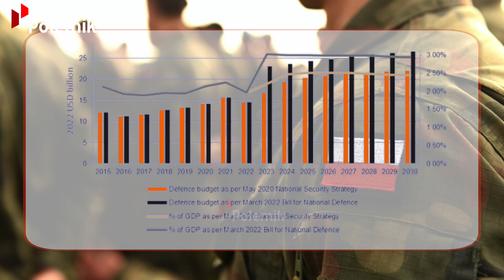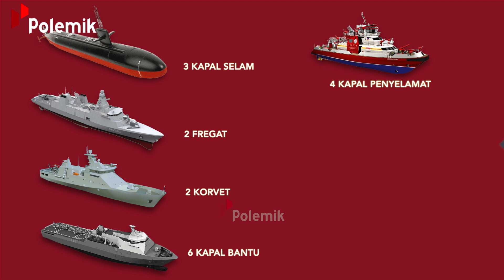PERANG BARU, POLANDIA DAN BELARUSIA MEMANAS! Begini Kekuatan Militer Polandia Lawan Belarusia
Diantara polemik NATO-Rusia, ada Polandia yang terancam. Negara tetangga Rusia sekaligus rekan terdekatnya, Belarusia, meminta Putin untuk menempatkan senjata nuklir taktis di wilayahnya yang berbatasan dengan Polandia, negara yang juga anggota NATO itu. Telah sepakat, dan Putin telah mengumumkan hal ini. Membuat beberapa negara Eropa dan Nato mulai waspada. Dikabarkan AS telah mencapai kesepakatan pengiriman dan penjualan rudal jarak jauh dan roket ke Polandia. Dalam waktu dekat, bisa jadi Eropa Timur akan bergejolak lagi.